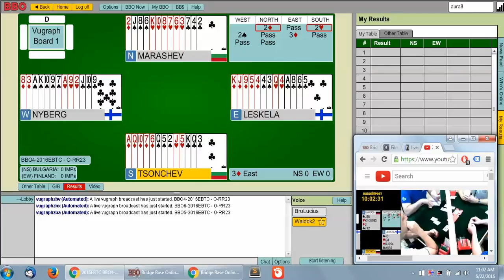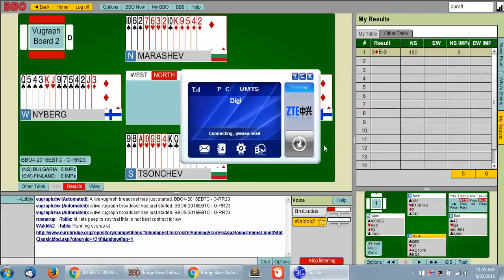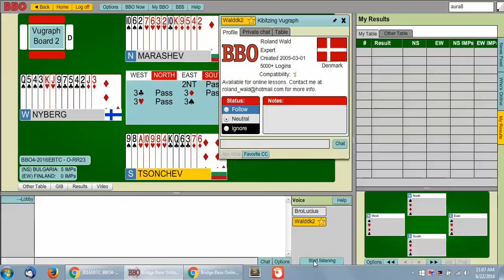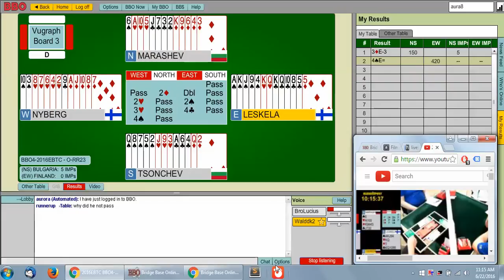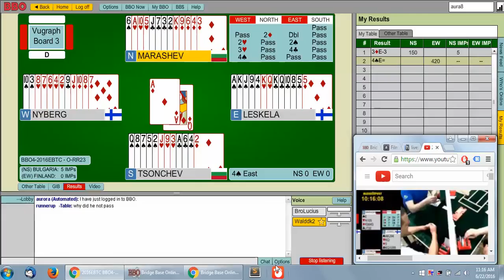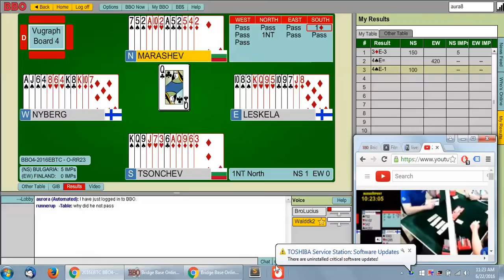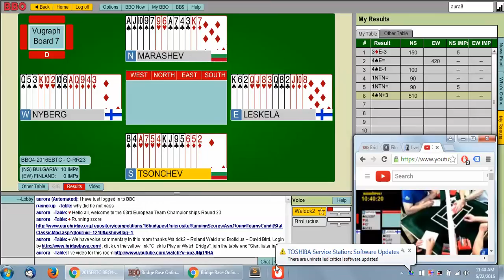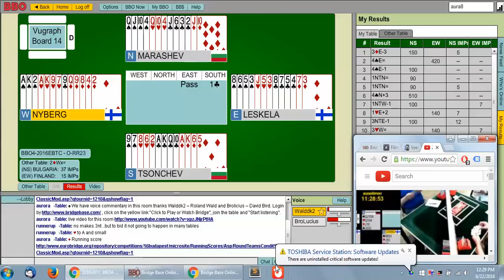53rd European Team Championships RR23 Bulgaria vs Finland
53rd European Team Championships RR23 Bulgaria vs Finland